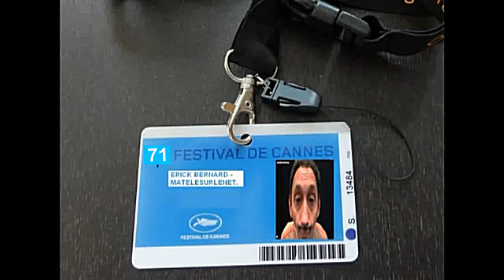Mon accréditation au Festival de Cannes, à Cannes, pour le festival...de Cannes...à Cannes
Mon accréditation au Festival de Cannes, à Cannes, où se déroule le Festival de Cannes...à Cannes...pour le festival...de Cannes...